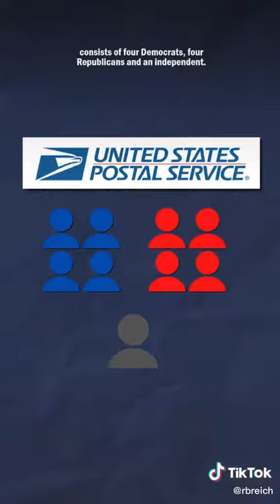PRESIDENT JOE BIDEN 2024 (Anti Trump)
Have you been searching for a channel that will show everything Democrat? Do you want to see why Joe Biden is the best president we've had in a long time and deserves your vote next election?

Follow this channel dedicated toward KEEP AMERICA BLUE! On this channel we are going to discuss everything Blue and make sure you stay woke and up to date with what is happening in this great country!

Do you love America and want to see it remain great? Then watch this channel that's dedicated solely to the Democrats. In today's video I'm going to show you why President Joe Biden is the best president we've had in a long time.

Today I am going to be talking about how great of a president Joe Biden has been. He's so amazing and here's just some of the reasons why he deserves your vote next election. I just wanted to talk about how much I love Joe Biden. He's a really good guy who cares about other people and his country. Unlike some other people in the world he actually has a plan for America that will help us go back to being number one again! And let me tell you something, if we want Trump out of office then it needs to be him because he'll do what it takes to make sure this country stays as diverse as possible!

KEEP AMERICA BLUE! (JOE BIDEN)